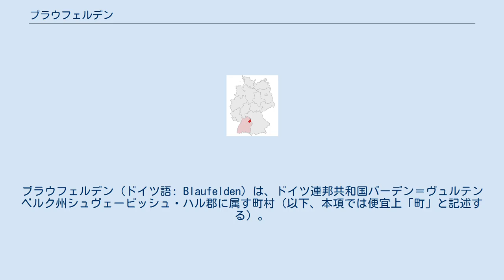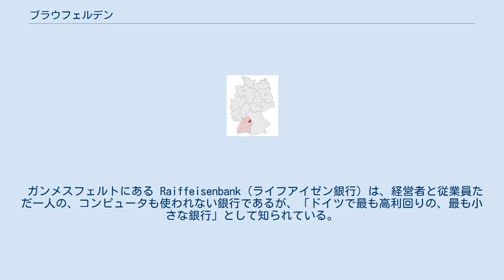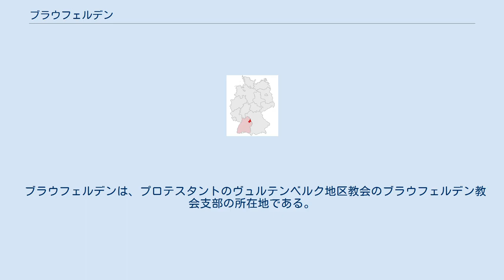ブラウフェルデン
ブラウフェルデン (ドイツ語: Blaufelden) は、ドイツ連邦共和国バーデン＝ヴュルテンベルク州シュヴェービッシュ・ハル郡に属す町村（以下、本項では便宜上「町」と記述する）。
 ブラウフェルデンは、標高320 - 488mのホーエンローエ平野に位置する。
この町の境界は、シュヴェービッシュ・ハル郡の北側を帯のようにホーエンローエ郡からバイエルン州まで横断している。
 町域は、首邑であるブラウフェルデン地区と、その周辺の、1970年代に合併したそれまで独立した町村であったビリングスバッハ、ガンメスフェルト、ヘレンティーアバッハ、ヴィーゼンバッハ、ヴィッテンヴァイラー（ただし、オーバーヴァイラー、ウンターヴァイラーはゲーラブロンに合併したので除く）の各地区からなる。
各地区は、さらに多くの居住区から構成されているが、そのほとんどは少人数の区画からなる。
 ブラウフェルデンに隣接する市町村は、西から時計回りに、ムルフィンゲン（ホーエンローエ郡）、シュロツベルク、ローテンブルク・オプ・デア・タウバー（バイエルン州アンスバッハ郡）、ロート・アム・ゼー、ゲーラブロン、ランゲンブルクである。
ムルフィンゲンとローテンブルク・オプ・デア・タウバーを除きすべてシュヴェービッシュ・ハル郡に属す。
 市町村再編の時代に、それまで独立した自治体であった5つの町村がブラウフェルデンに合併した。
 農業を主な産業とするこの町は、19世紀の経済発展にほとんど加わることはなかったが、家畜生産とそのマーケットの中心的存在として重要な位置を占めた。
農業は、現在でも重要な役割を果たしている。
 ガンメスフェルトにある Raiffeisenbank（ライフアイゼン銀行）は、経営者と従業員ただ一人の、コンピュータも使われない銀行であるが、「ドイツで最も高利回りの、最も小さな銀行」として知られている。
 この町は、鉄道タウバータール線クライルスハイム - ヴェルトハイム間のルートにあたる。
1996年までランゲンブルク行きの支線がここから分岐し、町内のヴィッテンヴァイラー駅やラーボルツハウゼン駅にも停車した。
この支線の旅客運行は、1963年に廃止された。
 ブラウフェルデンは、プロテスタントのヴュルテンベルク地区教会のブラウフェルデン教会支部の所在地である。
 ^ Statistisches Landesamt Baden-Württemberg – Bevölkerung nach Nationalität und Geschlecht am 31. Dezember 2020 (CSV-Data)